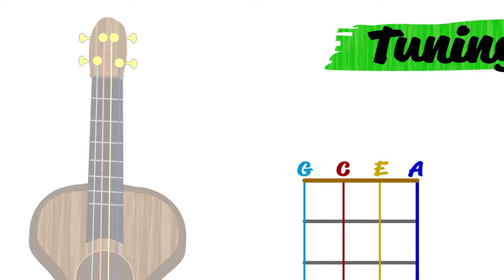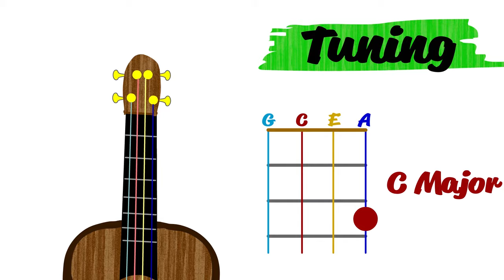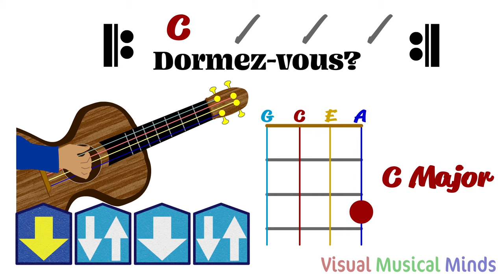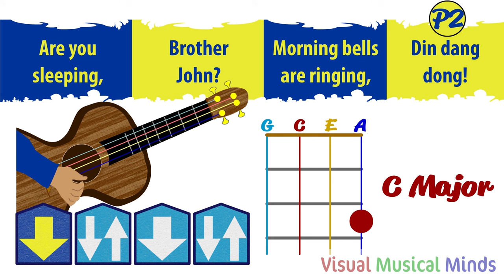Ukulele Play-Along: Frere Jacques ~1 Chord Song~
"Frere Jacques" is the second song in the VMM Ukulele Play-Along Series. In this song, we focus on the C chord and the strumming pattern: ta ti-ti ta ti-ti. We end the video with a little musical round, you can try this at home as well!